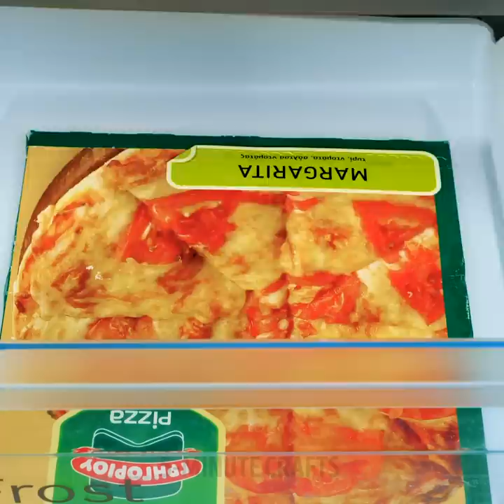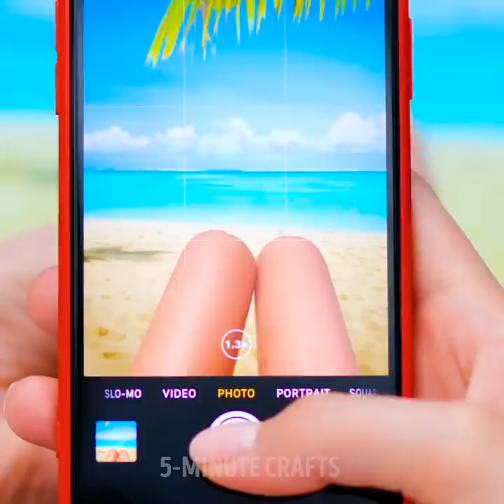HOT SUMMER HACKS TO ENJOY YOUR PERFECT VACATION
TIMESTAMPS:
00:00 If you hair are sticky
00:59 Don't lose your swimsuit!
01:22 Iced drink in swimming pool
01:53 Towel summer bag
03:22 Candy rope iced drink
04:04 Jelly beans cocktail
05:10 How to lose weight fast